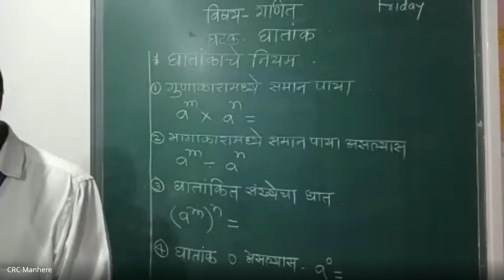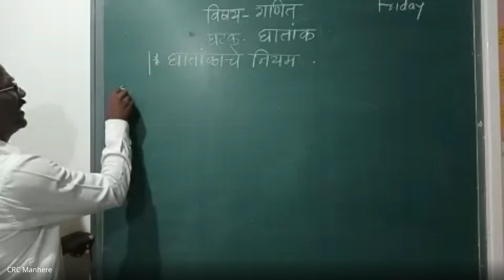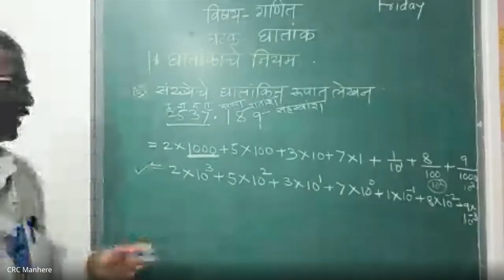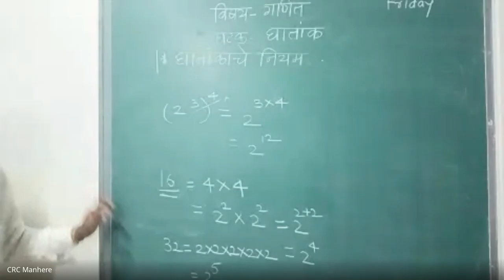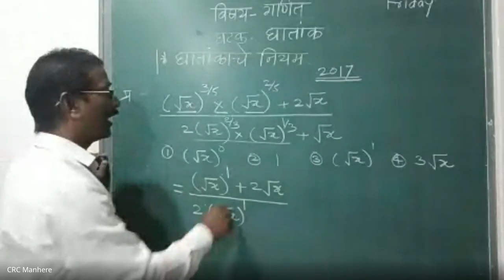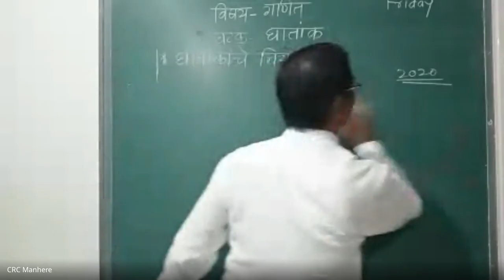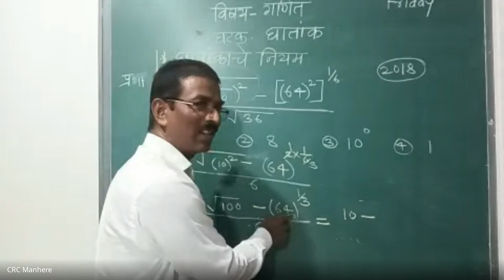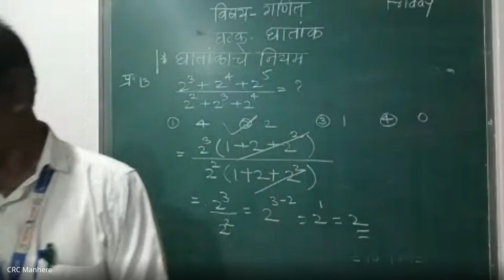xqo pxvz xmu 2024 05 24 19 02 GMT+5 30